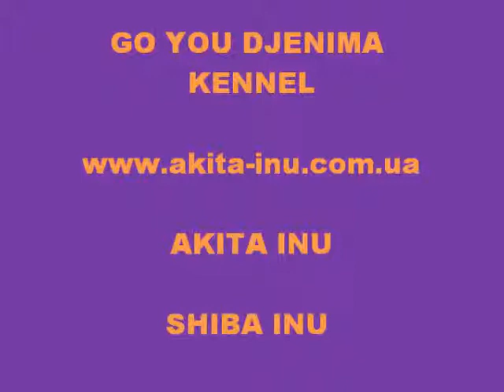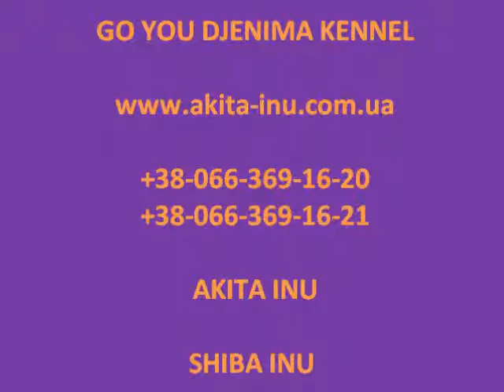ASAMARU HOKUUNHOMARE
Akita-Inu ASAMARU, Akita-Inu HOKUUNHOMARE